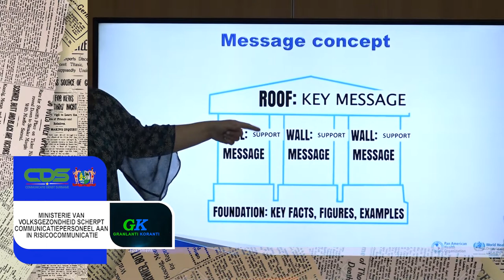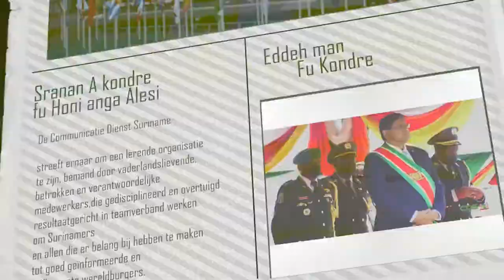𝔾ℝ𝔸ℕ𝕃𝔸ℕ𝕋𝕀 𝕂𝕆ℝ𝔸ℕ𝕋𝕀 (SRANAN) DD 14 JULI 2022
De onderwerpen in deze aflevering zijn:
-LVV schenkt fruitbomen aan ADEKUS
-Ministerie van Volksgezondheid scherpt communicatiepersoneel aan in risicocommunicatie
-Suriname is verplicht wetgeving aangaande chemische wapens in place te hebben